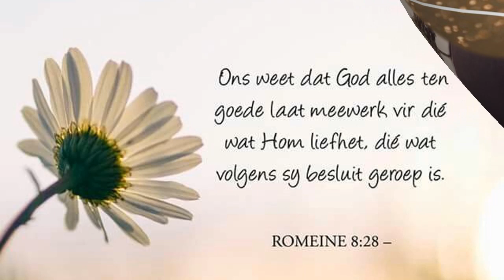MY LEWE MY GENADE - Regardo Barnard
MY LEWE MY GENADE

An inspirational kick-off to 2023. Ricardo Bornman’s nephew Regardo Barnard – one of the 4 Barnard brothers, youngest to be precise, that inherited the magnificent talent of creating music on all levels. His guitar technique speaks for itself. This composition is the 1st of various compositions released by Rick Barnard on one of his CD’s – “My Lewe” – which consists of raw unplugged original heart touching melodies that speaks on all levels of emotions. From love, to heart ache to deep loss and memories gathered from wonderful years fortunate to have played as a family together on many gigs, concerts, shows and recordings.

Ricky as we call Regardo Barnard, is the youngest of 4 brothers. He inherited the talent from his father and with all 4 brothers from childhood sharing their love for music had developed his own style and sensitive portrayal of special moments and moods captured in very emotional times through his life. Regardo Barnard’s music speaks words and bellows nuances of empathy to situations, people and circumstances that he has met through his life. Our father was partly his teacher, Ricky Barnard also walked out of training and lessons from a military SADF entertainment unit in the army with his brothers. There are no words or stone unturned to the talent this tentacle of our family has portrayed. Regardo Barnard is in a class of his own and we proudly share the 1st of various compositions from his CD release: “My Lewe” – Rick/Regardo Barnard presenting: for your listening pleasure “My Lewe My Genade.

Sela…. Lisa.